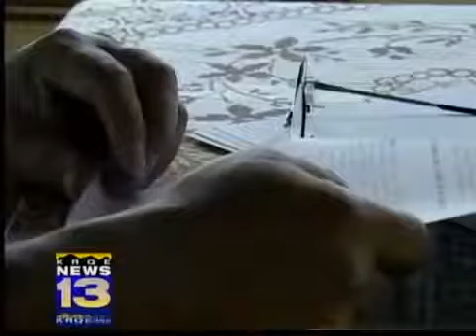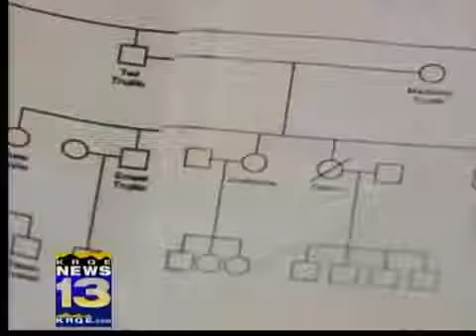REPOST: DNA unlocks Hispanic-Jewish history